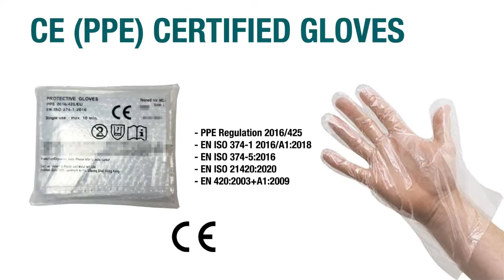UPM Corporate Video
Universal Plastic & Metal Manufacturing Ltd. is a manufacturer headquartered in Hong Kong.
We specialize in medical and food contact products which we manufacture in-house in our fully owned clean room production facility.

Our most popular products include:
Medical isolation gowns (CE)
Medical aprons (CE)
Disposable gloves (CE)
Medical barrier sheets
Wicket bags
Resealable zipper bags
OPP bags

We also manufacture a variety of biodegradable & compostable products.
Our compostable products are 'OK Compost' certified by TUV Austria in accordance to ASTM D6400 & EN13432.